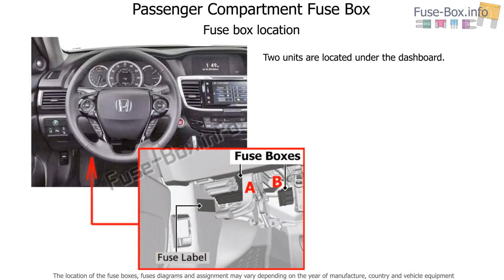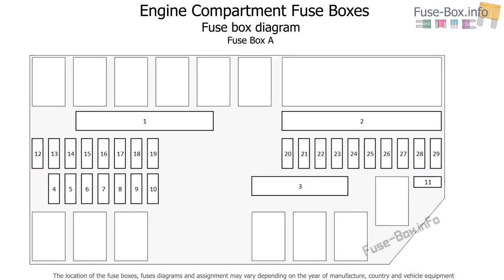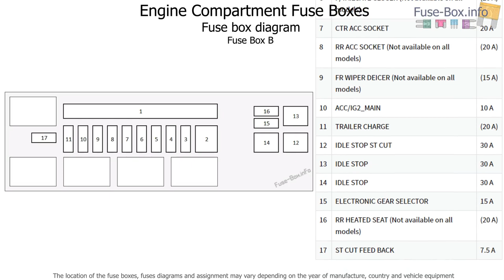Fuse box location and diagrams: Honda Passport (2019-2020..)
Fuse box diagram (location and assignment of electrical fuses) for Honda Passport (2019-..)